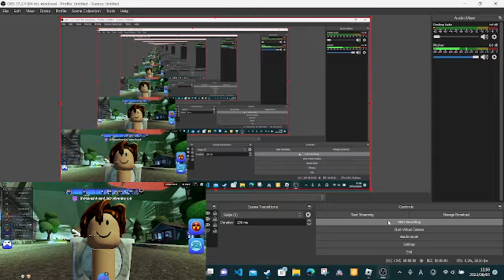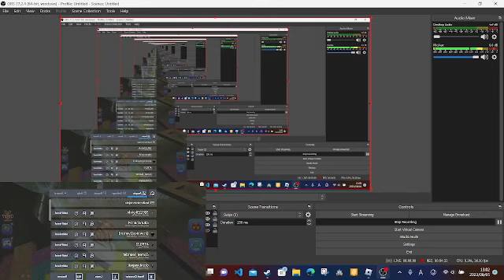bfbtqhjyaq6nyjt6qcfhbnj cftch jbnftqarhjtfqarc